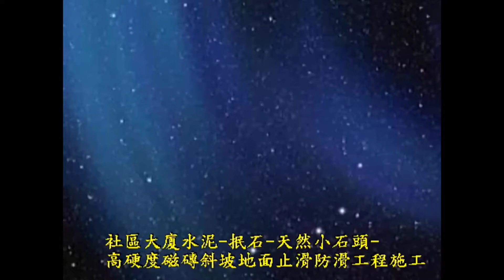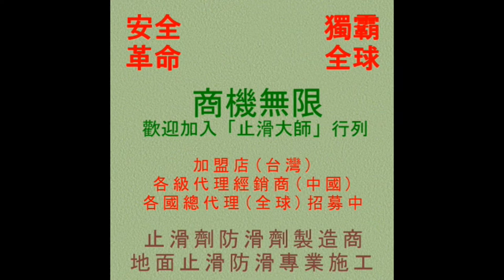796 社區大廈水泥 抿石 天然小石頭 高硬度磁磚斜坡地面止滑防滑工程施工 影片